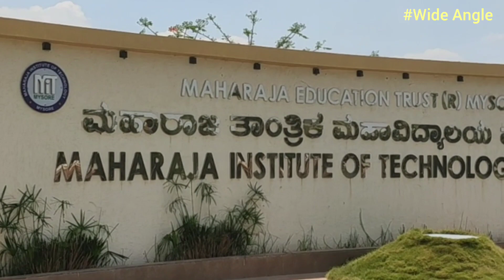ನೀವೂ ಬೆಳೆಸಬಹುದು ಹಸಿರು ಚಪ್ಪರ / Hyder Ali Khan's Green Canopy/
ಮೈಸೂರಿನ ಹೈದರ್ ಅಲಿ ಖಾನ್ ಗಿಡಮರಗಳನ್ನು ಬಾಗಿಸಿ ಛತ್ರಿಯ ರೂಪ ಕೊಡುವುದರಲ್ಲಿ ನಿಷ್ಣಾತರು. ಇವರು ಅರಳಿಸಿದ ಅನೇಕ ಹಸಿರು ಛತ್ರಿಗಳು ಮೈಸೂರಿನಾದ್ಯಂತ ಇವೆ. ಮೈಸೂರು ಹೊರವಲಯದ ಅನೇಕ ಸ್ಥಳಗಳಲ್ಲಿಯೂ ಇವರು ಬೆಳೆಸಿದ ಹಸಿರು ಛತ್ರಿ ಅಥವಾ ಹಸಿರು ಶಾಮಯಾನಗಳು ಇವೆ. ಇವರೊಡನೆ ಮಾತುಕತೆ ಈ ವಿಡಿಯೋದಲ್ಲಿ.

Hyder Ali Khan based out of Mysore is an expert in creating green canopy of live trees. He has created many live green umbrellas as well as green shamiyana in Mysore city and nearby places like nanjanagudu Mandya madduru etc. A shortdocumentary on his work.